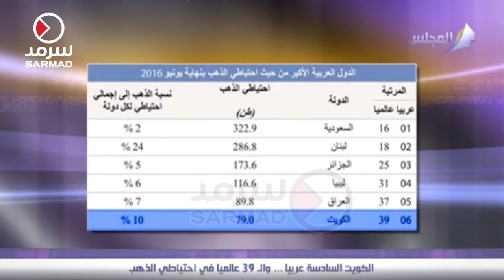الكويت السادسة عربيا وال39 عالميا في احتياطي الذهب